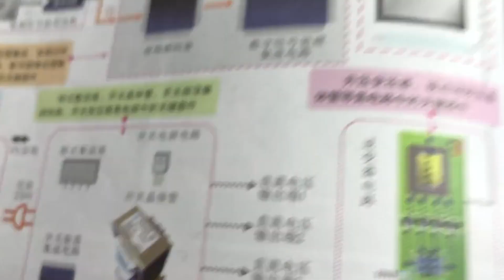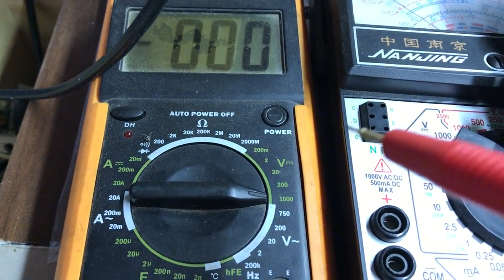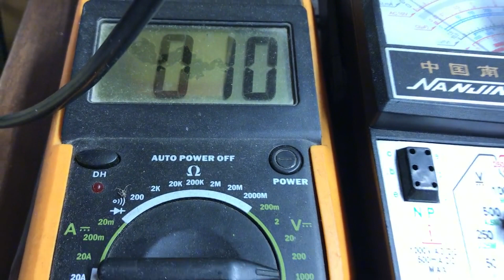怎样维修开关电源？测试300V相当重要，老师教你一招，实用！